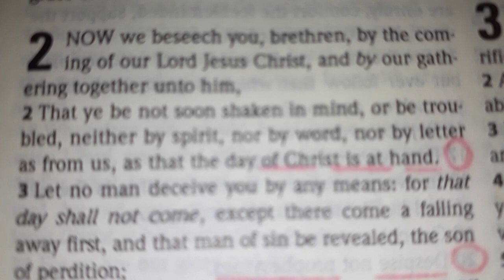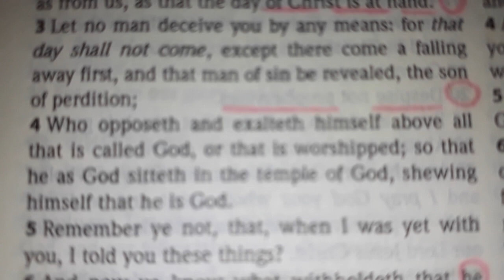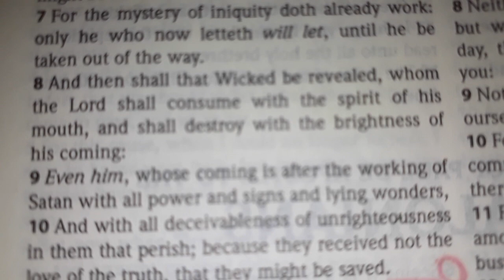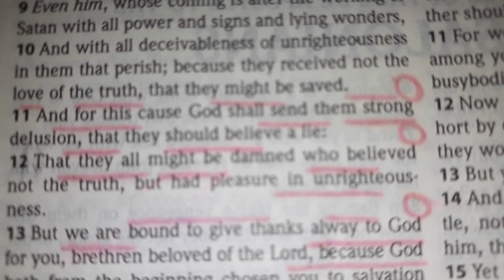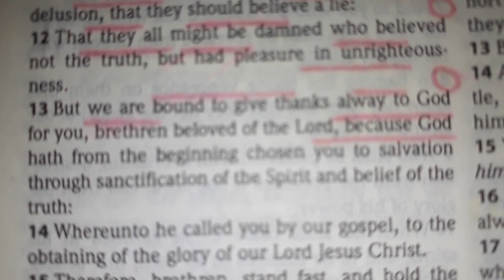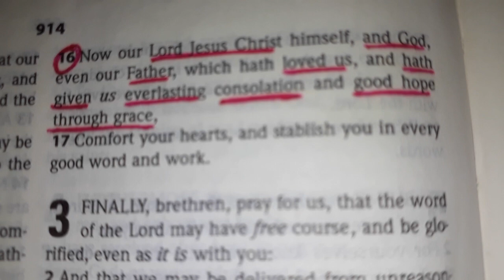2 Thessalonians 2 | Bible King James Version